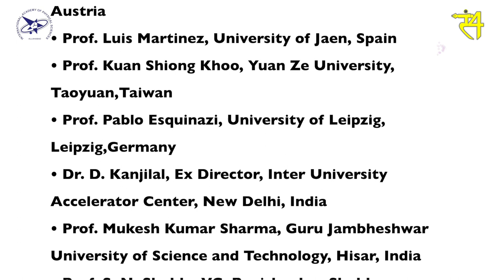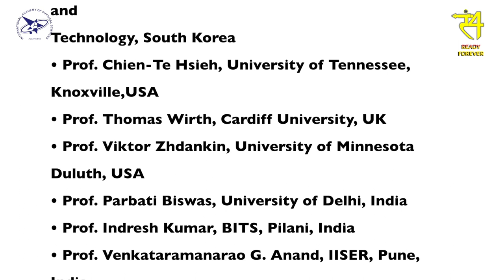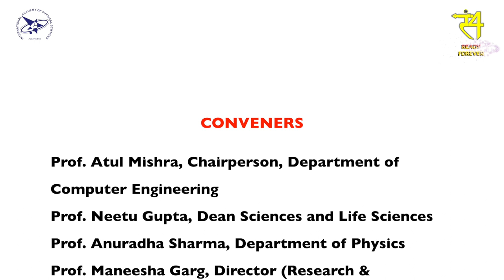Vice Chancellor Prof. Sushil Kumar Tomar's Message on 30th INTERNATIONAL CONFERENCE (CONIAPS XXX)